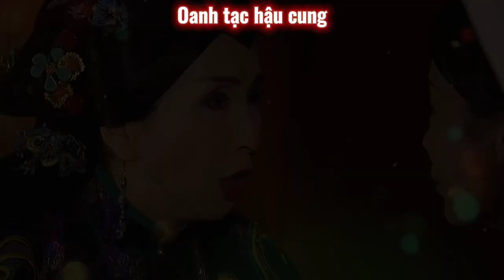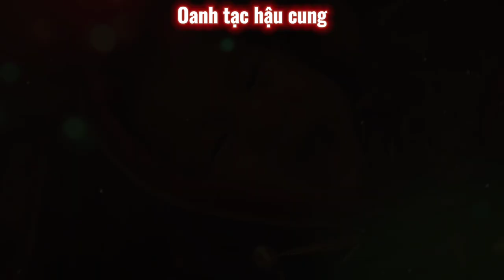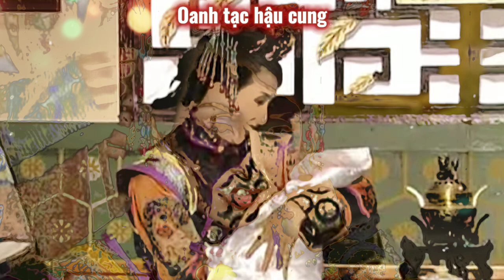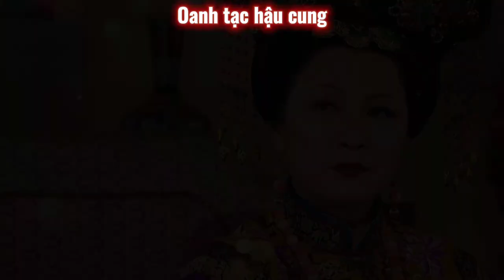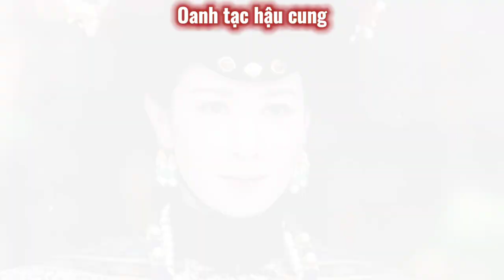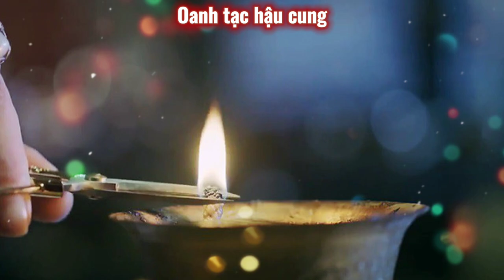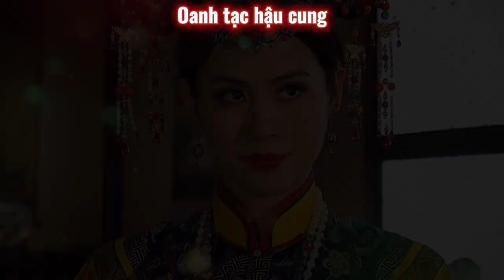Xếp hạng "Độ Thâm Hiểm" của 5 HOÀNG HẬU qua 4 Mùa giải Cung Đấu trên màn ảnh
Xếp hạng "ĐỘ THÂM" của 5 Hoàng Hậu qua 5 Mùa giải Cung Đấu trên màn ảnh

Video cung cấp kiến thức về lịch sử Trung Hoa thời kỳ phong kiến nhà Thanh (Triều Ung Chính - Càn Long - Gia Khánh - Đạo Quang)

Tóm tắt nội dung trong video:

I. Sơ lược về chức vị Hoàng Hậu nhà Thanh.

II. Chân dung và cuộc đời của 5 vị Hoàng Hậu tại vị dưới thời Ung Chính - Càn Long - Gia Khánh - Đạo Quang (trên màn ảnh). Xếp hạng độ "thâm hiểm" của Top 5.

Top 5. Hiếu Thận Thành Hoàng hậu của Đạo Quang đế, vai Đồng Giai Nguyên Uyển, trong bộ phim Vạn Phụng Chi Vương 2011.

Top 4. Hiếu Hòa Duệ Hoàng hậu của Gia Khánh đế, vai Nữu Hỗ Lộc Ỷ Tuyết, trong bộ phim Thâm Cung Nội Chiến năm 2004, và vai Thái hậu trong phim Vạn Phụng Chi Vương năm 2011.

Top 3. Hiếu Kính Hiến Hoàng hậu của Ung Chính đế, vai Ô Lạp Na Lạp Nghi Tu, trong bộ phim Hậu Cung Chân Hoàn Truyện năm 2012.

Á Quân thuộc về Kế Hoàng Hậu của Càn Long đế, vai Huy Phát Na Lạp Thục Thận, trong bộ phim Diên Hi Công Lược 2018.

Quán Quân thuộc về Hiếu Toàn Thành Hoàng hậu của Đạo Quang đế, vai Nữu Hỗ Lộc Y Lan, trong phim Vạn Phụng Chi Vương năm 2011.

III. Lời kết.

Nguồn tư liệu: Wikipedia
Hình ảnh minh họa trong phim được trích dẫn từ các tranh ảnh của các đời vua nhà Thanh (Ung Chính - Càn Long - Gia Khánh - Đạo Quang), trong các bộ phim: Hậu cung Chân Hoàn Truyện, Vạn Phụng Chi Vương, Diên Hi Công Lược, Thâm Cung Nội Chiến, ...